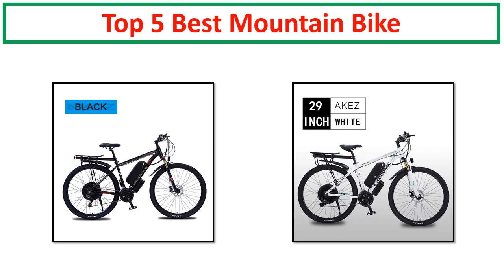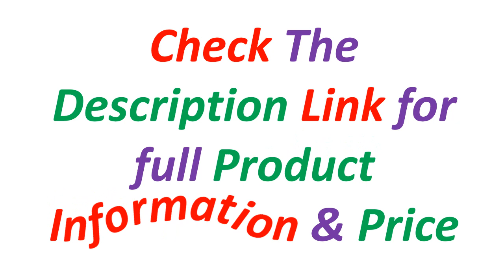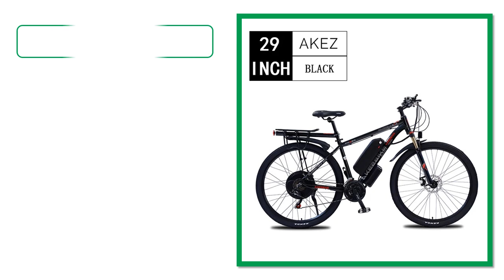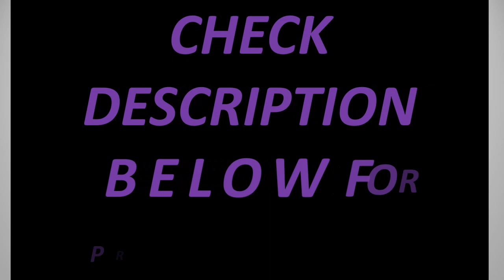New Best Mountain Bike | Top 5 Best Electric Bicycle 2024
In today’s video, We Will show you Review of 5 Best Mountain Bike you could buy in 2024.
Check The Link for Buy & Details:

5. 29 inch ebike，Electric Bicycle ，MTB Bike, E-Bike, 29 Inch, 48V, 1000WBrushless machine，Variable speed mountain bike

4. AKEZ Mountain Bike Moped Electric Bicycle Retro Motorcycle 48V 1000W Electric Motorcycle Adult Bicycle Electric Bicycles

3. AKEZ Moped Electric Bicycle Retro Motorcycle 48V High Performance Electric Motorcycle Adult Bicycle Electric Bicycles

2. AKEZ Moped Electric Bicycle Retro Motorcycle 48V 1000W High Performance Electric Motorcycle Adult Bicycle Electric Bicycles